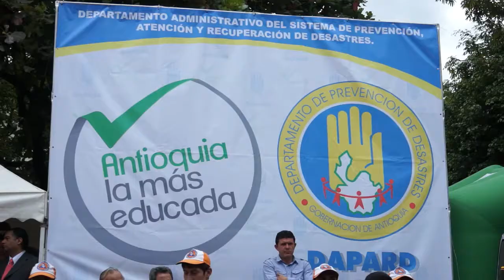Visita presidente Santos a Envigado 16-11-13